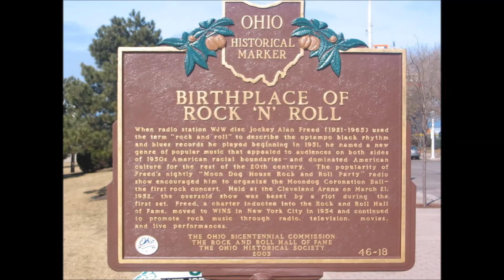A Sharp - In a Victory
This song is about keeping a postive attitude and spirituality  to encourage one to see it through.